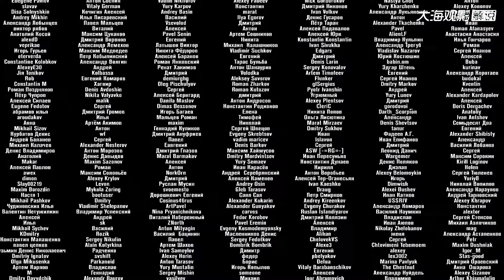2米長的步槍能擊穿坦克，28名勇士阻擊德軍4個裝甲師，戰爭電影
2米長的步槍能擊穿坦克，28名勇士阻擊德軍4個裝甲師，戰爭電影

No.2 | 以色列6輛坦克干掉了敘軍100多輛，《淚之谷》還原坦克墳場全過程